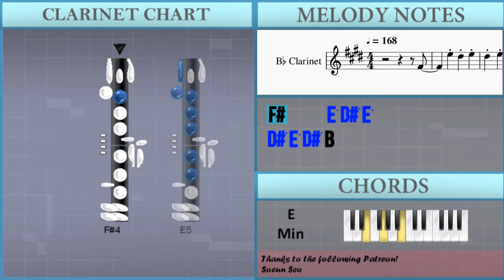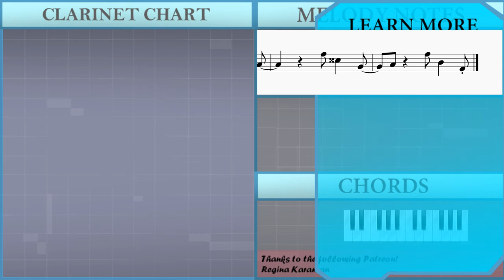How to play Sadistic Eyes (The King of Fighters) by SNK on Clarinet (Tutorial)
The easiest way to learn how to play Sadistic Eyes (The King of Fighters) by SNK on the clarinet. It's a clarinet tutorial for Sadistic Eyes (The King of Fighters) by SNK.

EasyMusicLesson teaches you to play the your favorite instrument, through easy and simple animation so that you too can learn how to play Sadistic Eyes (The King of Fighters) by SNK on the clarinet easily. A clarinet tutorial with visual animation graphic.

Chords of Clarinet arrangement:
E Min   E Min   C Maj   D Maj   D# Dim 7   E Min   C Maj   D# Dim 7
A Min   A Min   G Maj   B Maj   A Min   A Min   C Maj   B Maj
A# Maj   A Min   A Min   G Maj   B Maj   E Min   E Min   C Maj
D Maj   D# Dim 7   E Min   C Maj   D# Dim 7   C Maj   B Min
E Min   G Maj   F# Maj   B Maj   C Maj   B Min   A Min   G Maj
F# Maj   A Min   E Min   E Min   C Maj   D Maj   D# Dim 7   E Min
C Maj   D# Dim 7   E Min   E Min   C Maj   D Maj   D# Dim 7
E Min   C Maj   D# Dim 7

Melody notes of Clarinet:
D#5 E5 D#5 B4
C#5     A4
B4     G#4
F#4     E5 D#5 E5
A4       F#5 D5
G#4   A4 G#4 A4
C#5     A4
B4     G#4
A4       F#5 D5
G#4   A4   F#5 B4
F#4     F#4 A4 B4 A4 F#4 F#5 G#5
A5             B5
G#5     A5 F#5   D5
E5   C#5   D5   A4 C#5
B4   D5 C#5 D5
C#5 D5 C#5 A4
B4     D5
C#5     C5
B4     B4 A5 G#5 E5
F#5   D5   E5   C#5
A4 B4 A4 F#4 A4 G#4 E4 F#4
E4 C#4 E4 D4 C#4
A4           C#5
B4   G#4   A4   F#4
G#4   A4 E4
A4           C#5
B4   G#4   A4   C#5
C#5
F#4 G#4 A4 B4 C#5 D5
E5   C#5 D5 F#5   C#5 D5
A5   G#5   E5   B4
B4   C#5 A4 G#4 A4 G#4 F#4
G#4 F#4 E4 F#4 E4 C#4
B4       E5     A4
B4 G#4 A4   G#4 F#4
E4 E4 F#4 G#4 A4   G#4 B4
B4
C#5     A4
B4     G#4
A4       F#5 D5
C#5     A4
B4     G#4
A4       F#5 D5
F#4